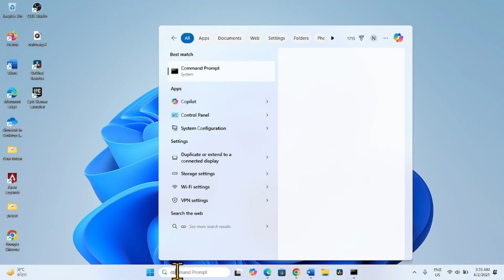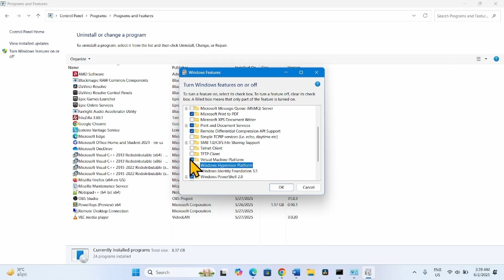Error wslinstalldistroserviceregisterdistrocreatevmhcshcs_e_service_not_available in Windows 11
How to fix error wslinstalldistroserviceregisterdistrocreatevmhcshcs_e_service_not_available in Windows 11.

The operation could not be started because a required feature is not installed.
Error code: Wsl/Service/CreateInstance/CreateVm/HCS_E_SERVICE_NOT_AVAILABLE